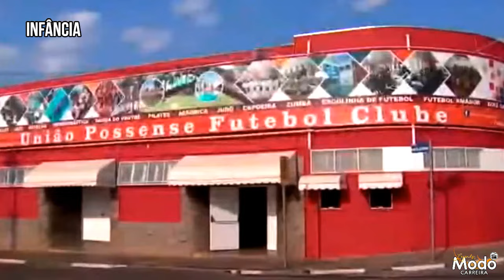A HISTÓRIA DE CRAQUE NETO - "EU JOGAVA UM MILHÃO DE VEZES MAIS QUE OS JOGADORES DE 1990!"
Neste vídeo, você vai conhecer toda a história de Craque Neto. Ex-jogador de Guarani e Corinthians, ele se notabilizou por, além do seu talento e cobranças de faltas precisas, sua personalidade dentro e fora dos gramados. Sempre foi arrojado e ficou conhecido pela sua sinceridade, por falar o que pensa. Tais características fizeram deles um dos maiores e mais populares comunicadores do país. Atualmente, o ex-jogador, campeão brasileiro e grane nome do Corinthians em 1990, é apresentador na Rede Bandeirantes e possui sua própria rádio, a Rádio Craque Neto.